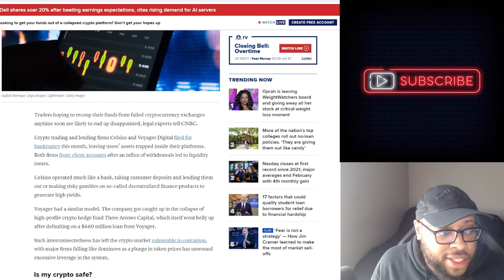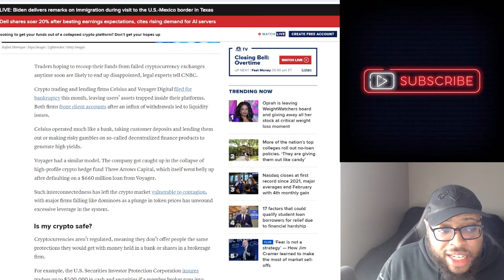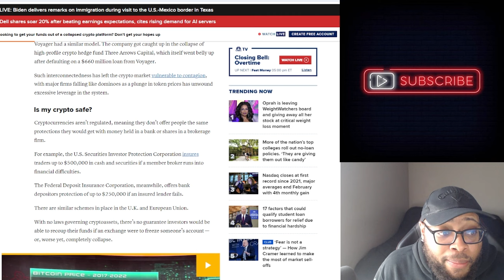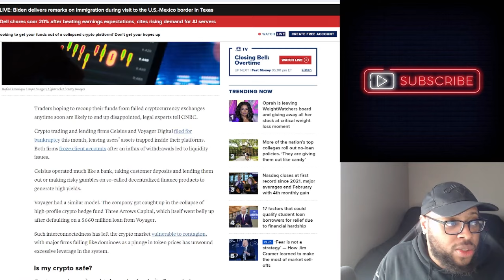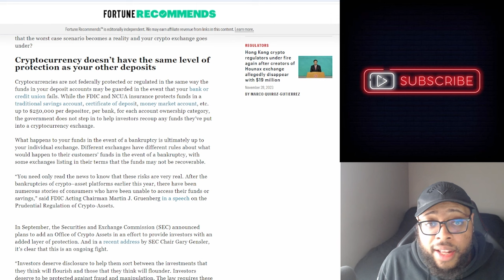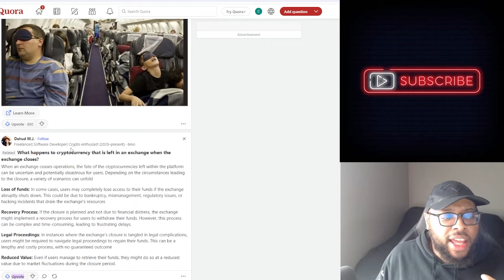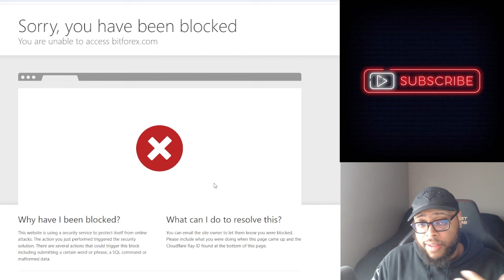OMI Tokens from Bitforex Are GONE... The sad truth explained! Will Ecomi & VeVe Make This Right?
OMI Tokens from Bitforex Are GONE... The sad truth explained! Will Ecomi & VeVe Make This Right? | Cavell Anderson